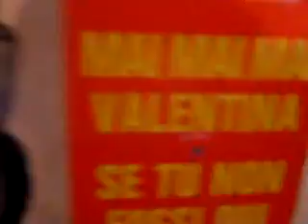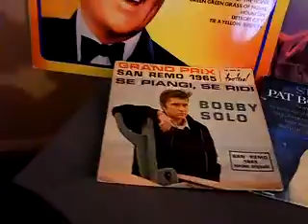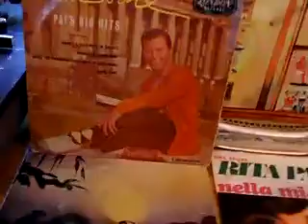Pat Boone - Mai mai mai Valentina.MP4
C'est le plus proche d'Elvis tant par son physique avenant et son charme que par sa capacité à interpréter tous les genres : Rock, Slow, Gospel, Rythm, and Blues, etc.
On ne sait pas s'il est d'origine italienne comme Frank Sinatra et Dean Martin, mais à la fin des années 60, il a agrémenté son répertoire d'un 45 tours peu connu dont les quatre chansons sont interprétées dans la langue de Rossini, de Verdi et de. Bobby Solo